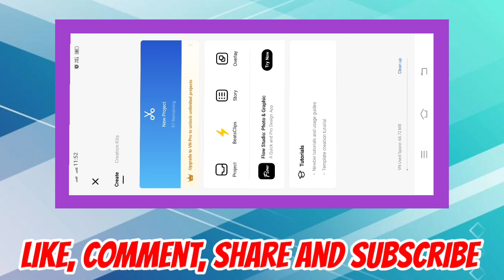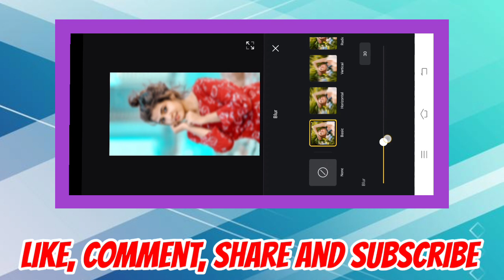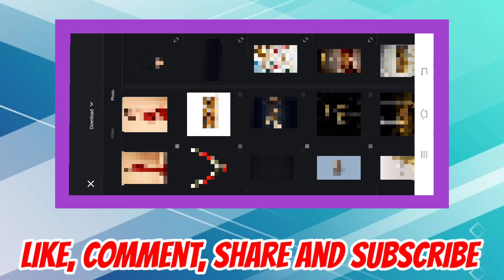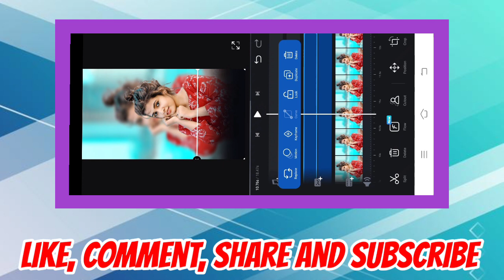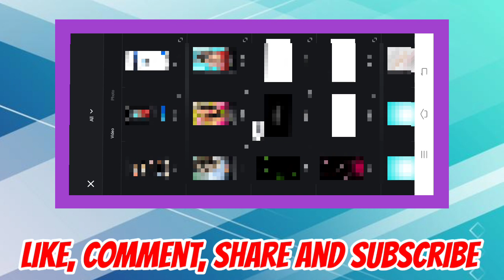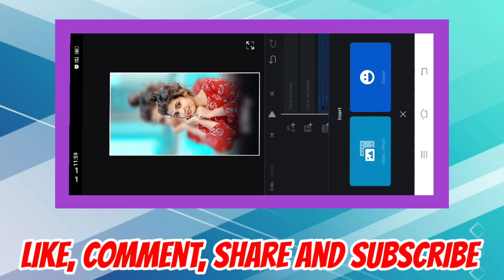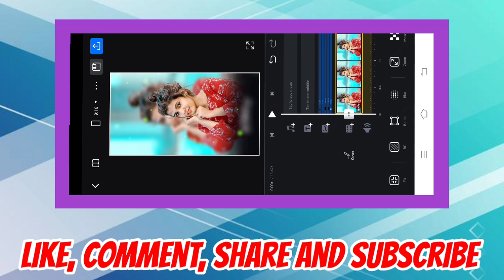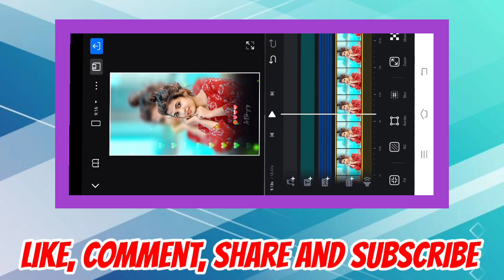Viral Status Video Editing | Instagram Viral Reels Video Editing Tutorial In Vn App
YOUR QUERIES - 💖💖
☞ Reels Video Editing Tutorial Vn App
☞ Viral WhatsApp Status Video Editing
☞ Video Editing Vn App
☞ Trending Status Video Kaise Banaye Vnapp
☞ new trending status editing in vn
☞ vn status editing
☞ vn trending status video editing
☞ vn se status video kaise banaye
☞ vn app photo video editing
☞ photo video editing in vn app
☞ vn app se photo video kaise banaye
☞ trending photo video editing in vn app
☞ lyrics status video editing in vn app